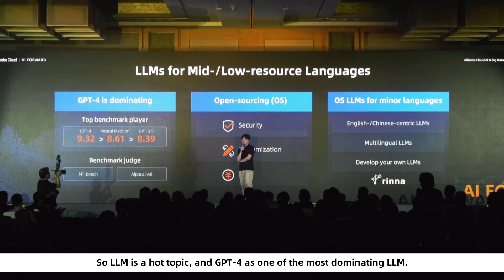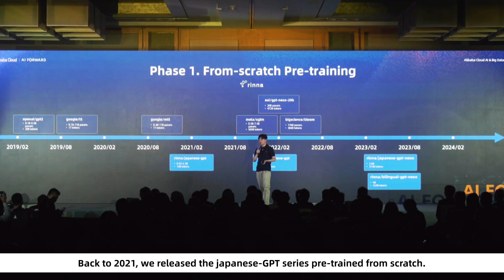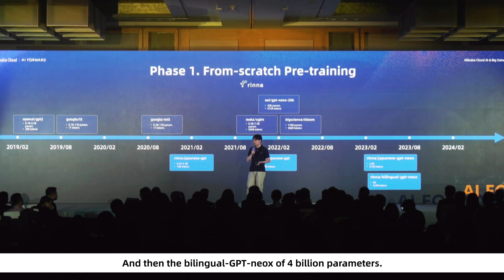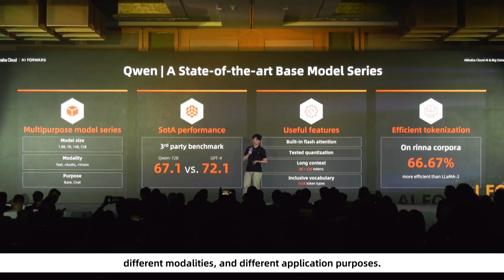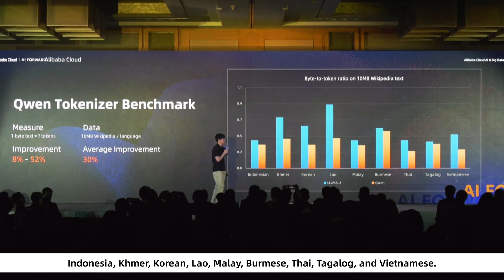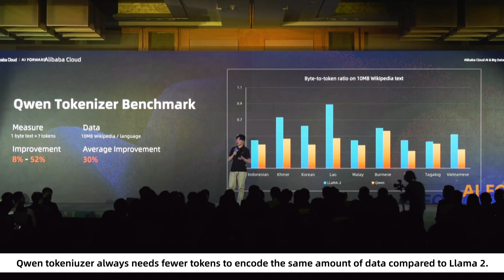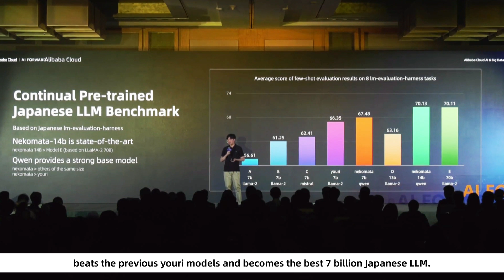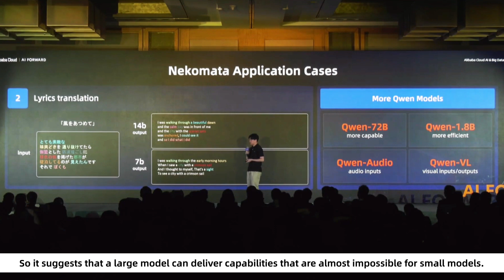Nekomata: A Japanese LLM on Qwen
As more businesses today pivot towards AI-driven innovation, choosing an LLM that transcends the limitations of security, customization, and cost becomes necessary. Watch highlights from the AI and Big Data Summit where Zhao Tianyu from rinna discussed their journey of training and releasing the Nekomata model series based on Qwen, an open-source LLM, using Alibaba Cloud’s infrastructure. Let’s work together to make the world a better place with open-source LLMs.